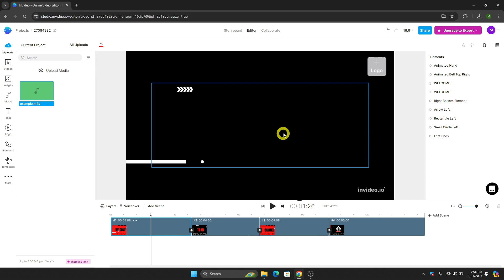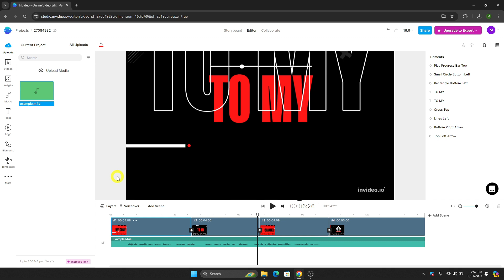How To Add Voiceover File To Invideo (Quick Guide)